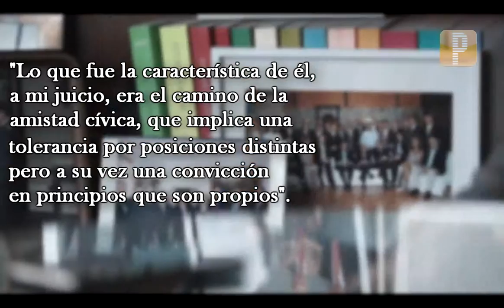Entrevista a Carlos Cáceres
Carlos Cáceres: "Aylwin tuvo la grandeza de apreciar la obra modernizadora del Gobierno militar y había que mantener las cosas sustantivas"